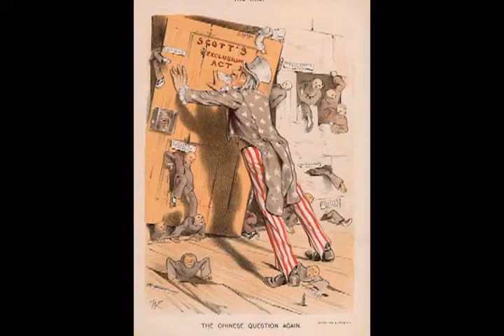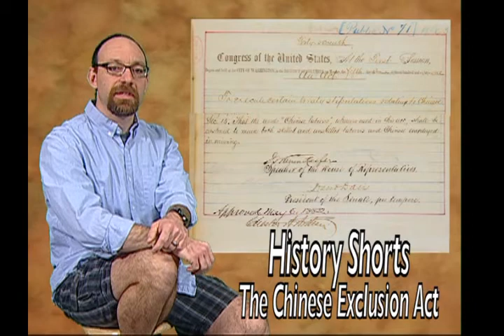Chinese Exclusion Act